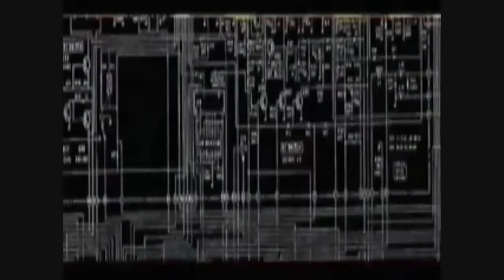Sharaz - Burnin' (Wildstyle Mix)